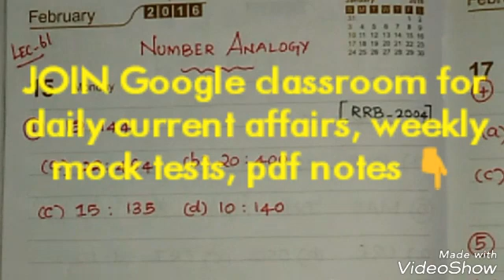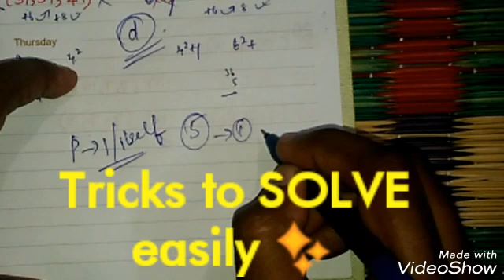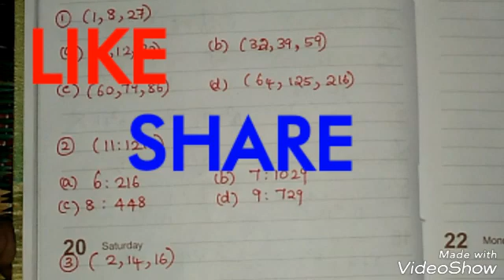Lec 61 - RRB JE - REASONING - 4 | NUMBER ANALOGIES | CBT 1 | TAMIL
RRB JE - General Intelligence & Reasoning - ANALOGIES - 4 |  NUMBER ANALOGIES | TRICKS TO SOLVE EASILY | CBT 1 | TAMIL

WEIGHTAGE - 25 marks

General Intelligence & Reasoning - Analogies -  NUMBER ANALOGIES - DIFFERENT MODELS | TRICKS TO SOLVE EASILY.

Watch the video till the end to understand the logics behind the topic.

One of the difficult topics in RRB JE but easiest if you PRACTICE. Follow all further videos & solve maximum practice problems related to the topic taught.

COMMENT the answers for PRACTICE questions at the end.

GENERAL AWARENESS - Weekly CURRENT AFFAIRS will be uploaded every FRIDAYs.

RRB JE MOCK TESTS WILL BE CONDUCTED EVERY SATURDAYS in Google classroom.

CLASS CODE : nyb4b2u